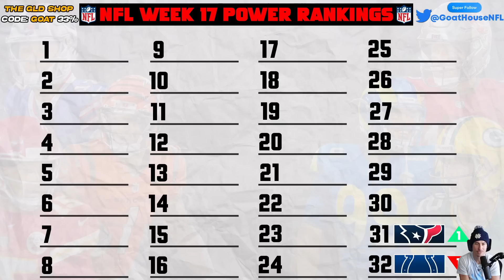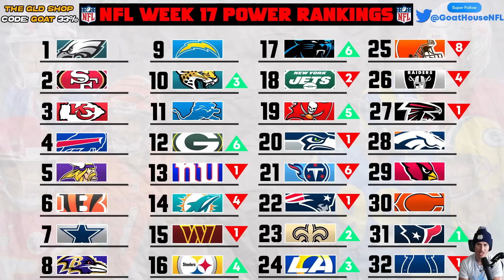NFL Week 17 Power Rankings 2022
2022 NFL Power Rankings Week 17 (Updated Every Week)
Ranking EVERY NFL Team From 32 To 1